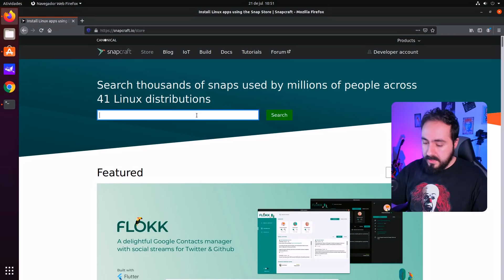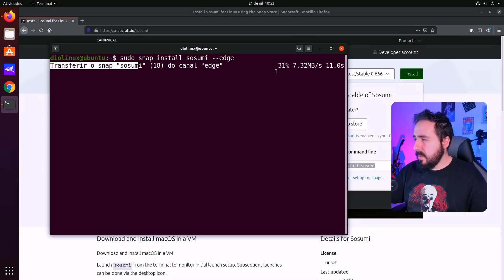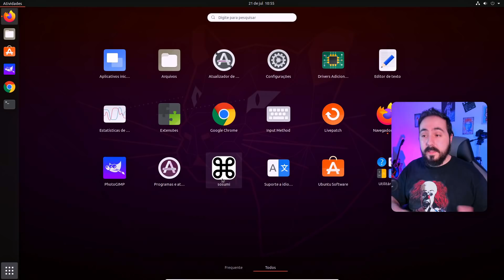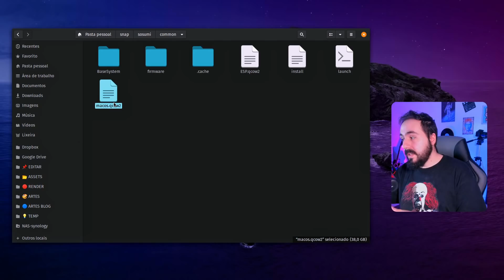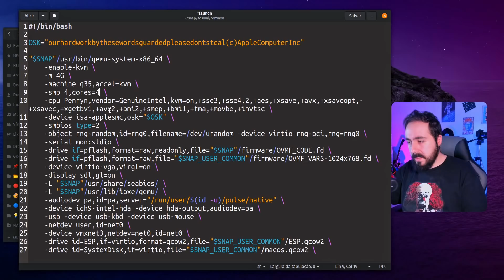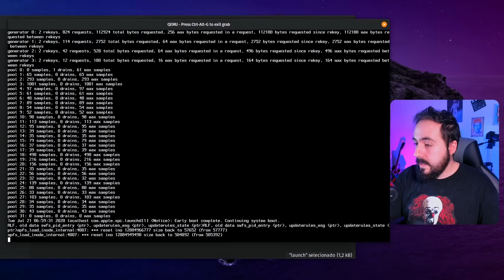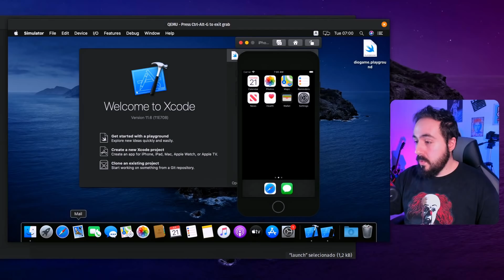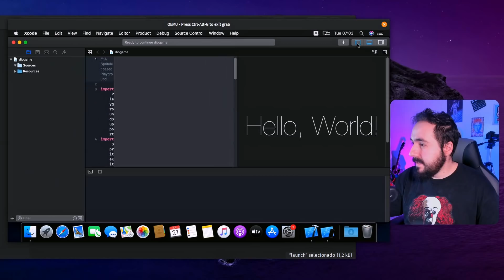macOS no PC - O jeito mais fácil que existe! - Linux KVM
Querendo rodar o macOS no seu PC via máquina virtual? Conheça um projeto chamado Sosumi, um Snap que é capaz de criar uma instalação completa do macOS Catalina via QEMU dentro do seu Linux de forma simples e direta. Com um projeto assim, ainda que com limitações, é possível rodar alguns aplicativos do ecossistema Apple, como o XCode e o simulador de iPhone contido nele, conforme demonstrado neste vídeo.